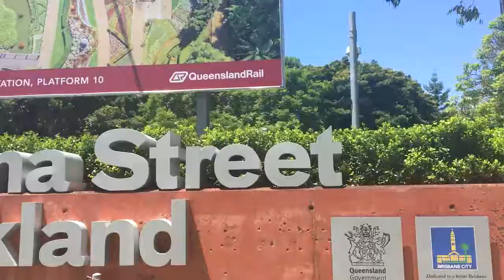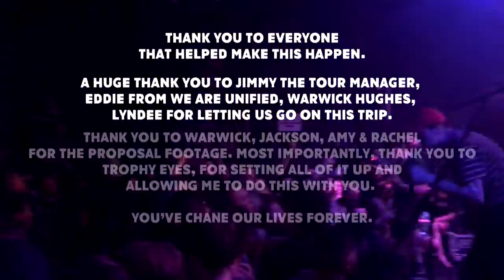THE HOLIDAY THAT CHANGED MY LIFE.